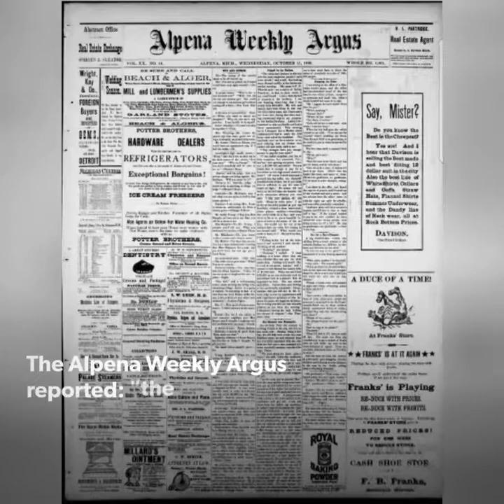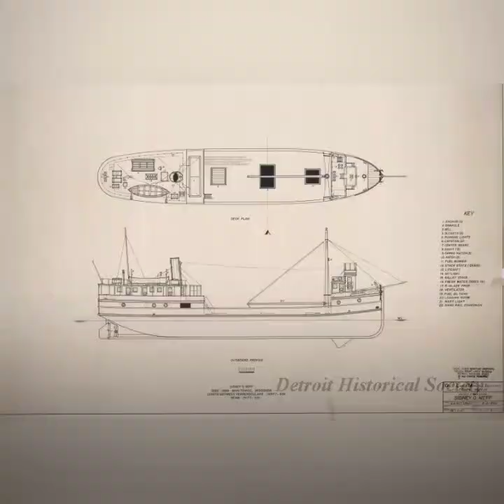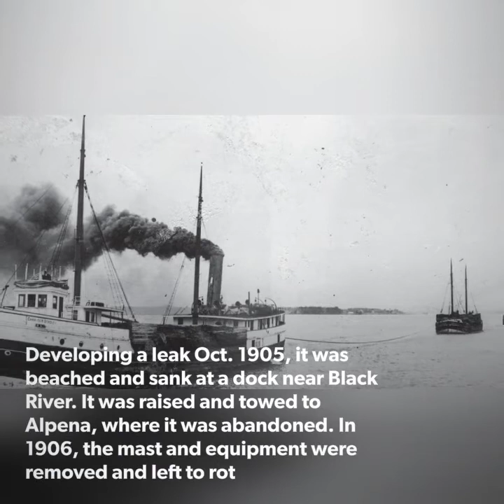Shipwrecks John F. Warner and Shamrock in Thunder Bay, Alpena, MI.